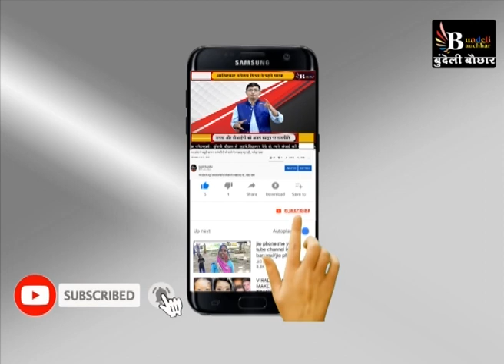बुंदेलखंड से दुनिया को मिला मास्क भी और नाम भी !